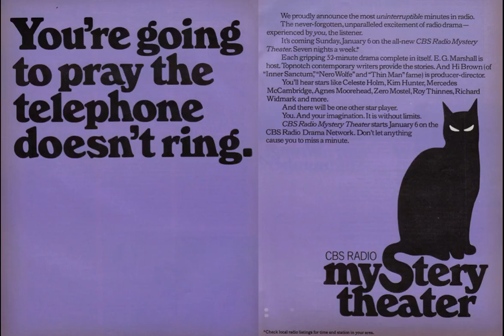CBSRMT 75-05-01 ep0266 Mad Monkton